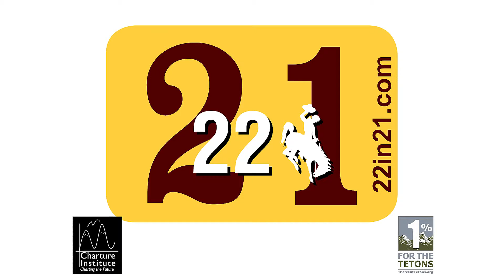22in21 Jeff Golightly